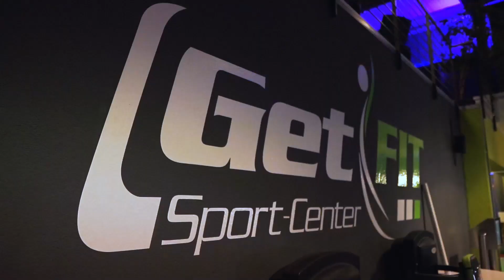Adolf und Viola entscheiden sich für Bodybuilding mit NP Nutrition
Nach Dennis Wolf gestern, stellen wir euch heute die neue Generation im Team NP Nutrition vor. Adolf Burkhard aka. Adolf10 und Viola Burk setzten voll auf Bodybuilding. Da kam für die beiden Profis kein anderer Weg als mit NP Nutrition in Frage.

Folge unserem Kanal um unsere Athleten zu unterstützen!

Bis Montag noch mit dem Code Powerstage10, 20% auf das gesamte Sortiment sparen.